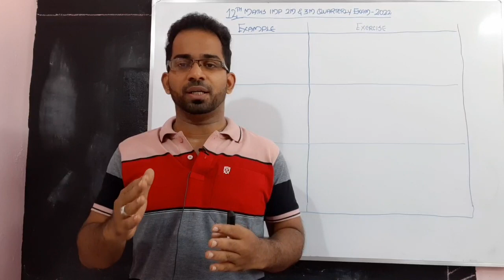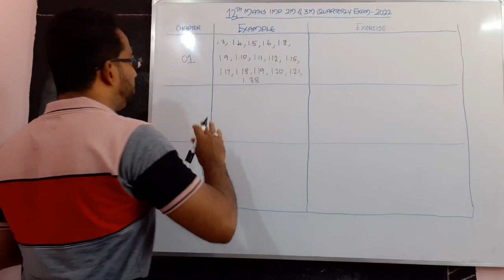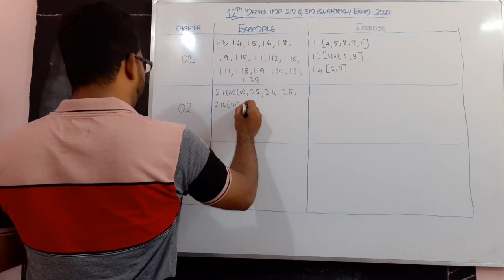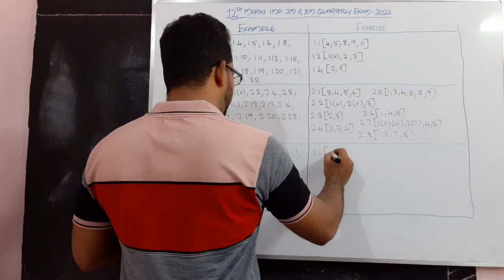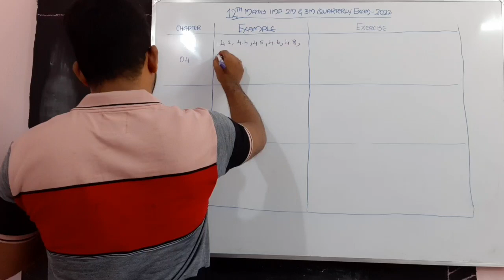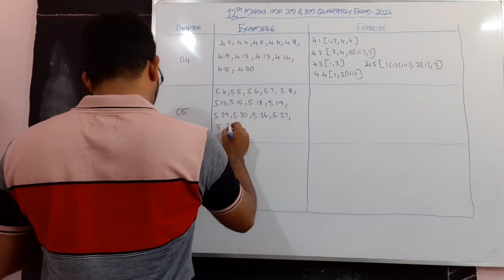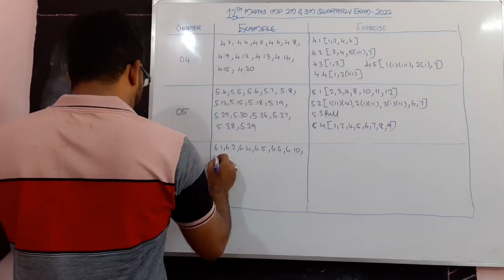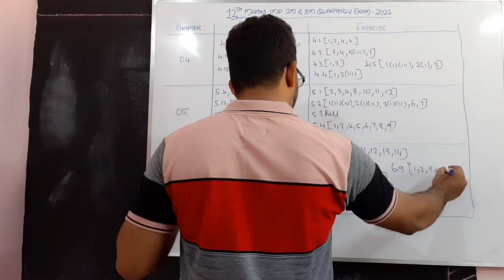12th Maths Important 2 Marks 2022 | 12th Maths Quarterly Exam Important 3 Marks 2022 | Kalvi Tube